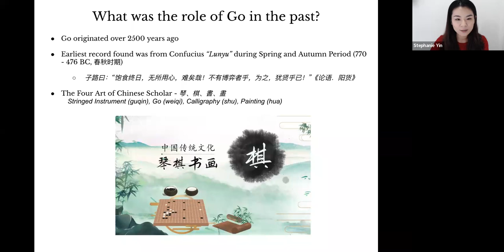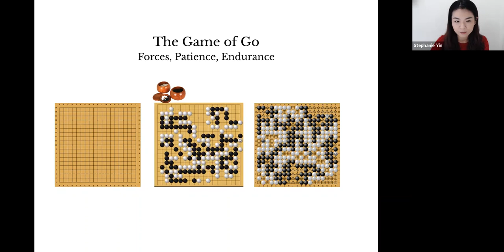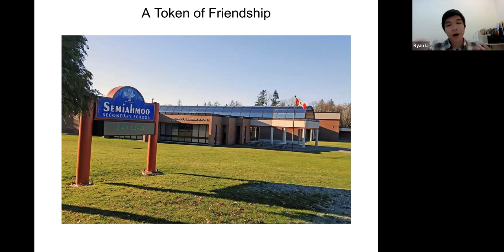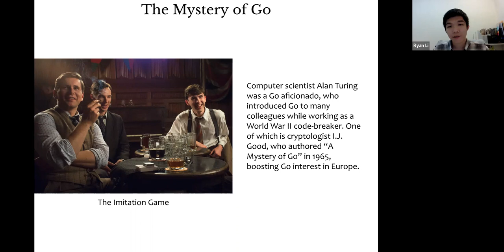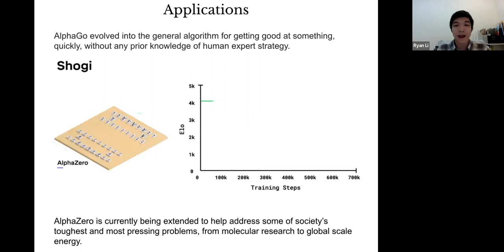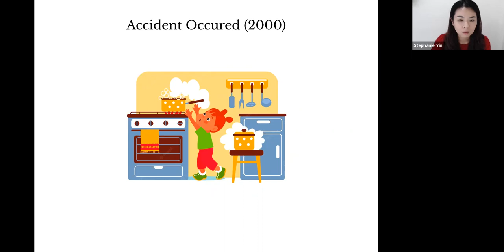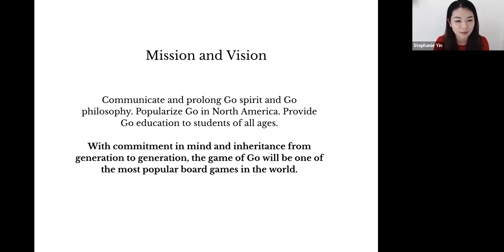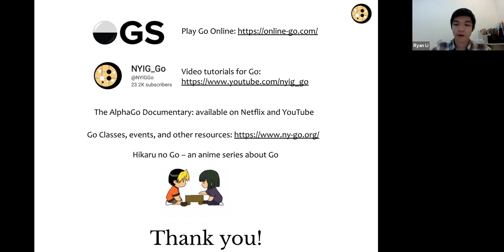Growing Up With the Oldest and Most Complex Chinese Strategic Board Game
The game of Go, an abstract strategy board game invented in China more than 2,500 years ago, is known for its high complexity and intellectual merit. What is less known is Go’s cultural influence and ability to bring together people from different backgrounds. In this webinar, two professional Go players (Stephanie Yin and Ryan Li) will introduce the game, touch on their own experiences growing up with Go in China and Canada, and discuss the role of Go both in the past and in modern society.